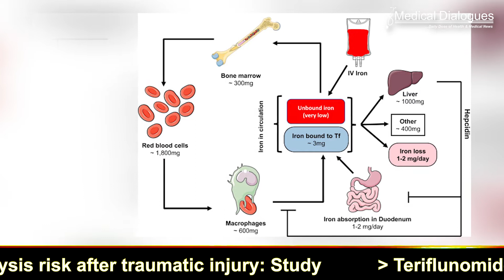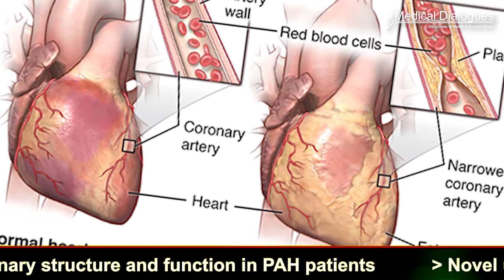Iron treatments reduce heart attacks in patients on dialysis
A new paper in Cardiovascular Research, published by Oxford University Press, indicates that iron treatments may reduce heart attacks in patients experiencing kidney failure undergoing dialysis.

Coronary artery disease is prevalent in patients with chronic kidney disease but how often heart attacks occur in patients on maintenance hemodialysis and the appropriate treatments to try to prevent heart attacks in such cases is a matter of debate.
Observational studies in humans and animal studies lead some researchers to express concern that intravenous iron could increase the prevalence or severity of heart attacks. Others argue that, because iron is likely to result in more oxygen delivery, intravenous iron may reduce coronary events.